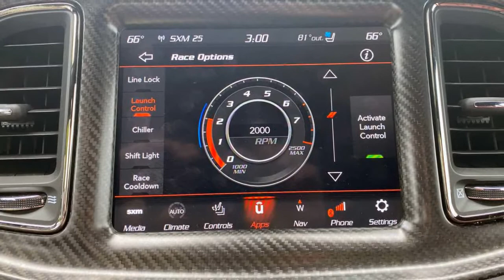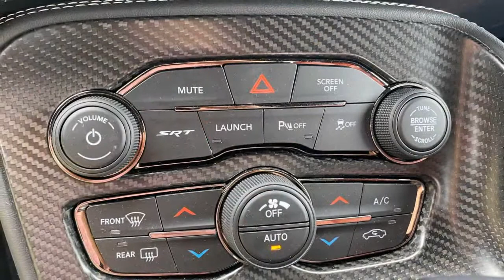2021 Dodge Challenger SRT Hellcat Redeye Widebody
2020 Dodge Challenger Hellcat Redeye Review: Expectations Fulfilled

I remember the first time I heard about the Dodge Challenger SRT Hellcat. 707 horsepower? That was insane way back in 2015. After all, the 2009 Chevrolet Corvette ZR1 was reportedly a handful with 638 ponies, and I knew for a fact that the 662-hp 2013 Ford Mustang Shelby GT500 was a tire-shredding menace – what would over 700 horsepower be like in a streetcar?
As it turned out, not much. The most notorious thing about the first Hellcat was how easy it was to drive and, if you applied just an ounce of respect, how manageable its immense power could be. The Hellcat is a pussycat.
The Dodge Challenger SRT Hellcat Redeye, though, is anything but. This is the car I thought the first supercharged Challenger would be – an overpowered, under-tired, recalcitrant thing. From its huge output and immediate delivery to woefully inadequate tires, it's both a righteous middle finger to modern eco-minded motoring and a reminder of how lairy muscle cars could be before automakers transformed them into sports cars...